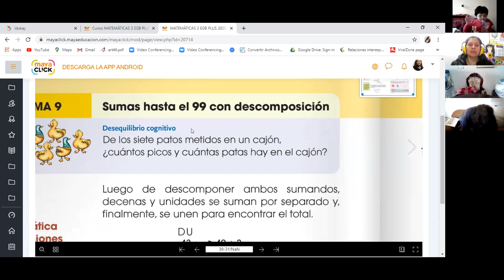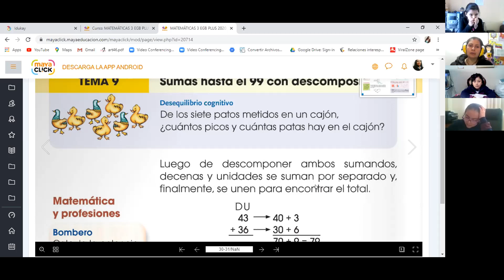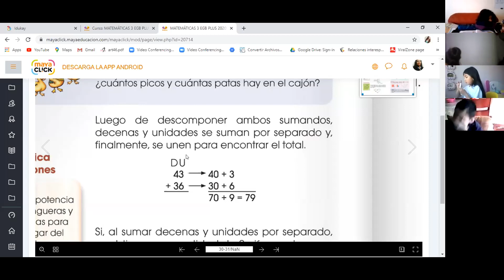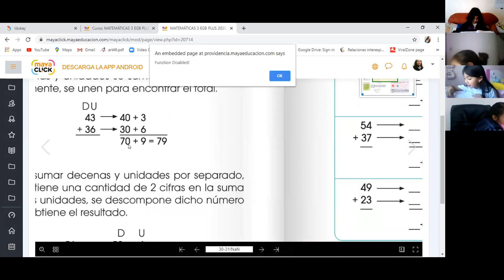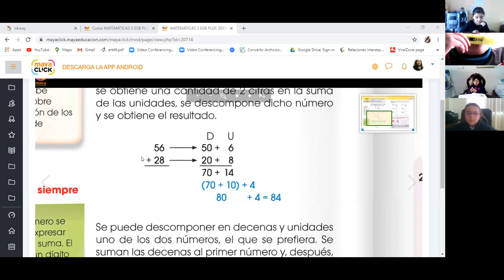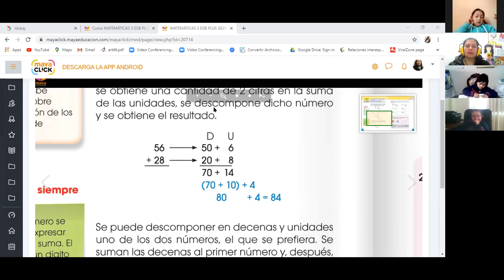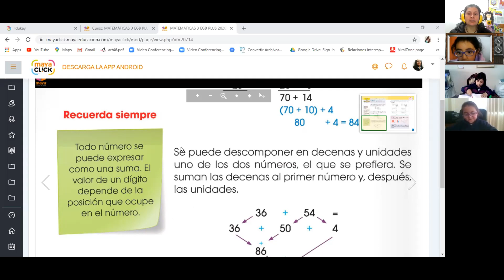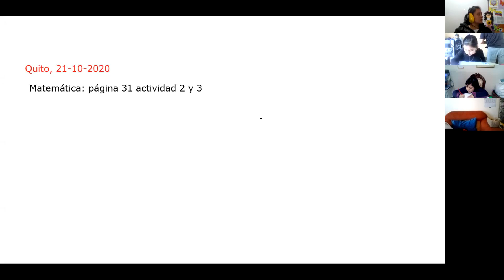3EGB MATEMÁTICA 21OCT2020